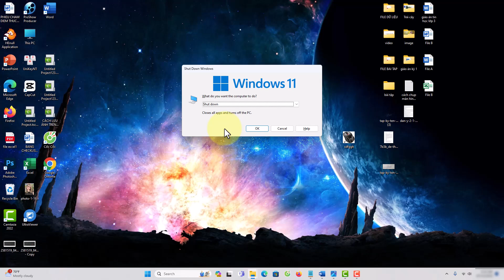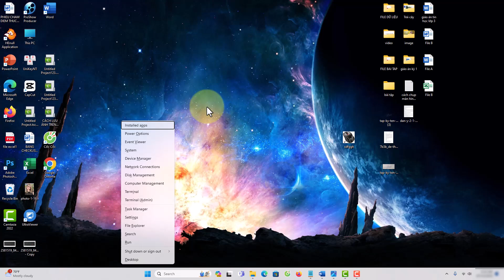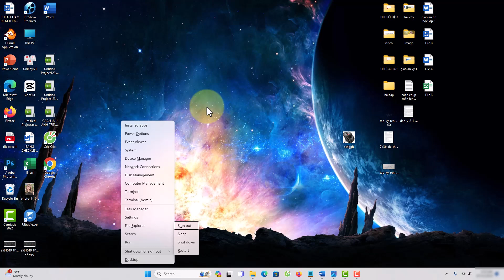Cách tắt máy tính không cần chuột vô cùng đơn giản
Danh sách video:
▶ Đăng Ký Theo Dõi Kiến thức Tin học
Thực hiện bởi kênh kiến thức tin học